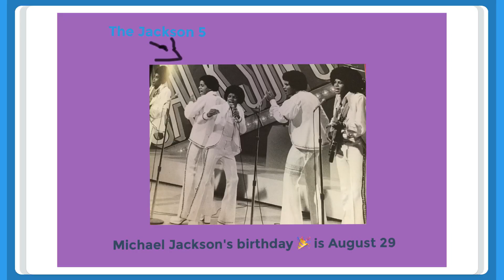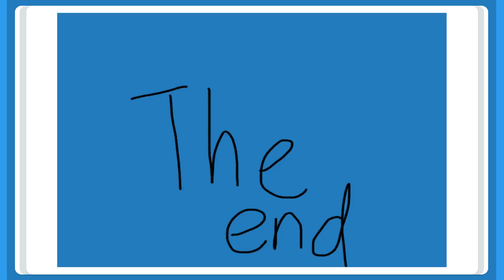Michael Jackson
By Abby